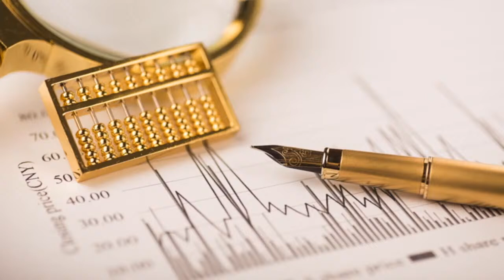Live: China holds presser on 2021 financial statistics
China's State Council Information Office holds a news conference to brief the public on financial statistics for 2021. Liu Guoqiang, deputy governor of the People's Bank of China, attends the presser and answers questions.